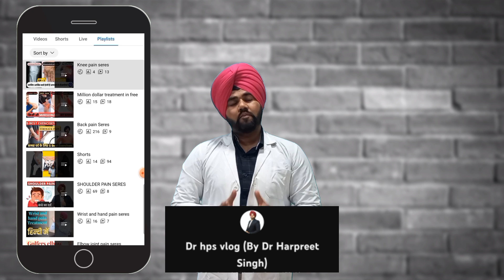join us on this Sunday live we will solve your pain & problems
If you are suffering from health issues so come and join us on this Sunday on youtube channel for solution of your conditions

                        🚨 चेतावनी
 इस वीडियो मे बताई और दिखाई गई सारी बाते सिर्फ आपको जागरूक करने के लिए है, यह वीडियो किसी भी प्रकार के पर्सनल इलाज की पुष्टि नहीं करती और किसी भी दर्द की हालत में आप अपने डॉक्टर से संपर्क कर सकते हैं, तो कृपया वीडियो को देखने से पहले अपनी बीमारी को जान ले की य़ह आपकी बीमारी के हिसाब से सही इलाज हैं या नहीं, यह वीडियो आपको कभी भी गलत व्यायाम करने की सलाह नहीं देती हैं.